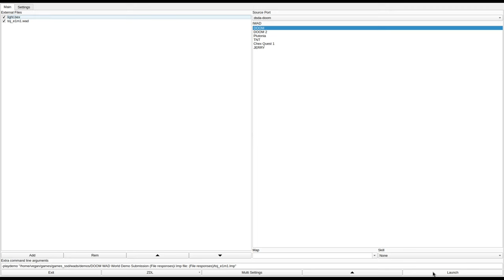DOOM 1 - toj_e1m1.wad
called "Testament of Judgement I v0.2c (demo)" in the /idgames FTP.
created by S. Woodman on January 29th, 2000.
from the .txt file included with the WAD:
"See STORY.TXT (not here yet!) for the story, but this will be a 36-level DooM1 WAD tailormade for Ultimate DooM version 1.9. This edition is the very first level E1M1 from the aforementioned WAD."